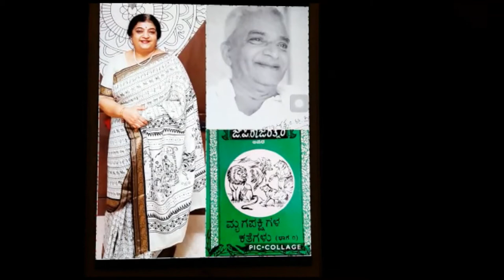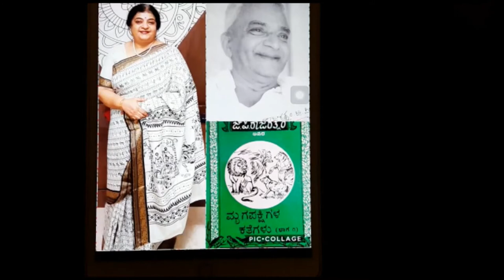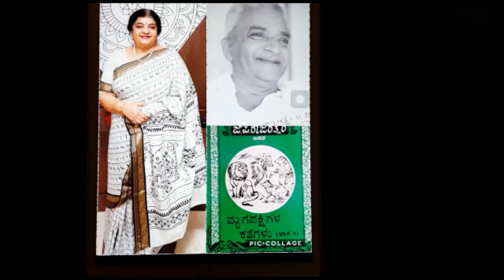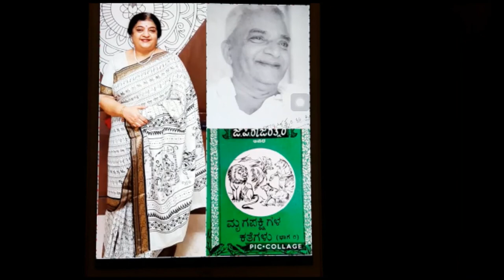A GP Rajaratnam story narrated by Srilata Rajaratnam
A fable written by GP Rajaratnam taken from his book Mrugapakshigala Kathegalu, narrated by his daughter Srilata Rajaratnam